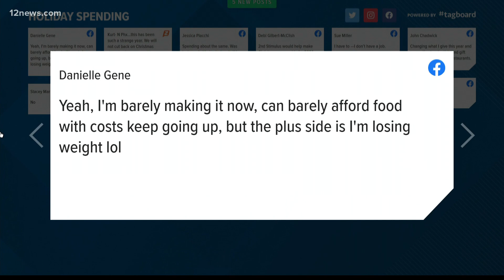Are you cutting back on your holiday spending this year?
Are you cutting back on your holiday spending this year? We asked and Team 12's Ryan Cody and Rachel McNeill are reading your answers.